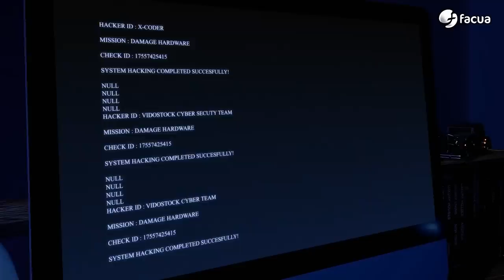Los gobiernos ocultan qué hacen ante los fraudes, FACUA demanda a 10 automovilísticas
00:00 Pasividad de las administraciones ante los abusos y fraudes masivos de las empresas
03:02 La semana pasada...
04:33 FACUA lleva a los tribunales a 10 fabricantes de automóviles por inflar los precios
06:18 Un error informático deja al descubierto los datos de los asistentes al Mad Cool
08:42 FACUA presenta 35 propuestas en políticas municipales de protección al consumidor
10:55 FACUA reclama al Gobierno que refuerce el parque público de vivienda
14:10 Terror en el supermercado: Continúa la subida de precios en alimentos básicos
16:29 El periodista Javier Ruiz, incrédulo con el pódcast 'En ocasiones veo fraudes'
16:58 Te puede pasar a ti: BBVA devuelve a un socio los 1.400 euros que le habían estafado
22:32 Te ayudamos: Cómo reclamar si te aplican tarifas de luz o gas más cara que las ofertadas
24:58 Curso de Ética Empresarial: El "milagroso" spray que cura las dolencias de las articulaciones
30:11 Despedida
31:48 La llamada al mánager, Sergio Pazos

Entre los temas del programa, los gobiernos ocultan qué hacen ante los fraudes, demandamos a 10 fabricantes de coches, denunciamos un agujero de seguridad en la web del festival Mad Cool, presentamos 35 propuestas de políticas municipales de protección al consumidor, valoramos que el Gobierno destine ¿50.000? viviendas de la Sareb a alquileres sociales.

Junto al secretario general de FACUA, presentan el programa Keka Sánchez y David Ávila. Con la participación de Sergio Pazos, el peculiar mánager contratado por Rubén Sánchez.

En nuestra sección Terror en el supermercado, David Ávila da detalles sobre cómo el 42% de los precios de alimentos afectados por la rebaja del IVA ya son más caros en abril que cuando entró en vigor la medida, pese a que está prohibido subir márgenes de beneficio mientras esté en vigor.

En Te ayudamos, Keka Sánchez te explica cómo reclamar si en tu factura de la luz o el gas te aplican tarifas superiores a las que te ofertaron.

En Te puede pasar a ti te contamos cómo hemos logrado que BBVA devuelva a un socio de FACUA los 1.400 euros que le sustrajeron mediante compras fraudulentas.

Y en nuestro Curso de ética empresarial, te explicamos el timo de un espray mágico que suplanta a famosos para asegurar que cura todas las enfermedades de las articulaciones.